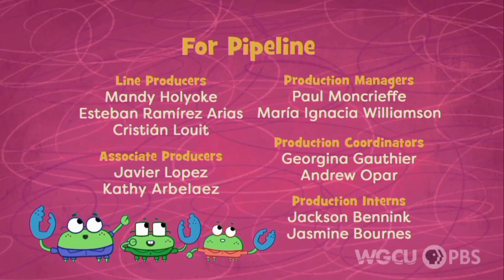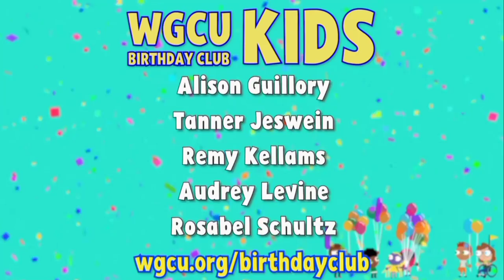PBS Kids Program Break (2023 WGCU)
Recorded On 10-2-23 At 11:24AM Eastern/10:24AM Central WGCU-DT1

3:21-3:28 Laggy 😅